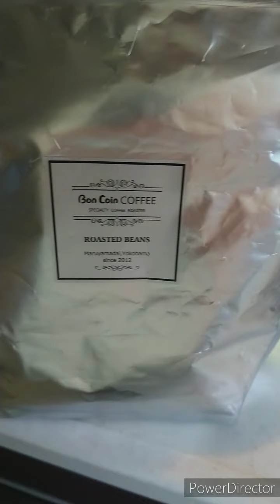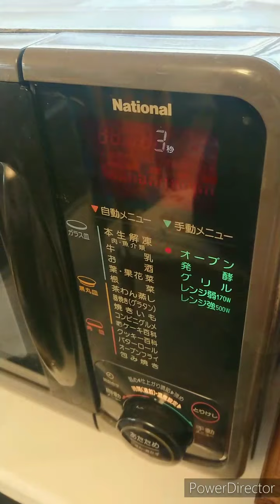【動画試作】会長の独り言 ちくわパンを作りながら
土曜日の朝に、パンを作りながら、独り言…
今日のパンは、ちくわパン…
完全感覚ベイカーさんのレシピで、YouTubeを見ながら作りました。
今度は明太ポテトを入れてみよう。